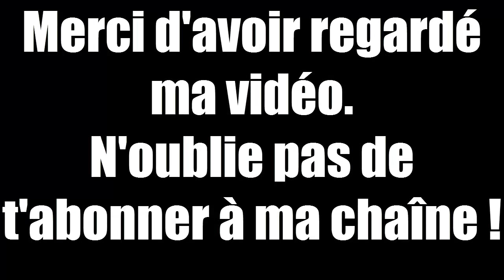[Tuto-peinture] Skaven - Warhammer Battle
Bonjours à tous, dans cette vidéo je vais vous apprendre un peindre un Skaven tabletop.